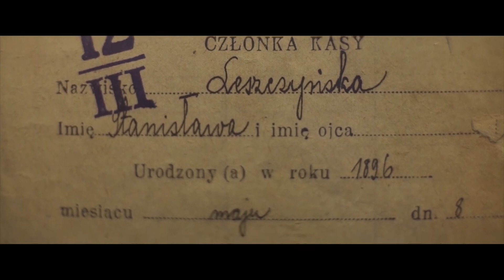Prawda o Stanisławie Leszczyńskiej. M. Stachurska ujawnia fakty z życia położnej w obozie Auschwitz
Reżyser Maria Stachurska na łamach kanału Prawy.pl ujawnia nieznane fakty z życia położnej Stanisławy Leszczyńskiej.